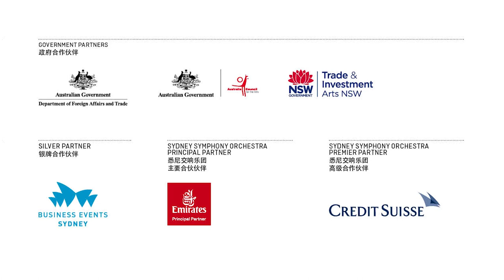Marianne Broadfoot plays in Shenzhen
Ever wondered how a musician prepares for a concert? In this video we follow Sydney Symphony Orchestra violinist Marianne Broadfoot as she gears up to take the stage at our concert in Shenzhen, the second to last stop on the 2014 China tour. Marianne is one of 102 musicians on the seven-city tour.